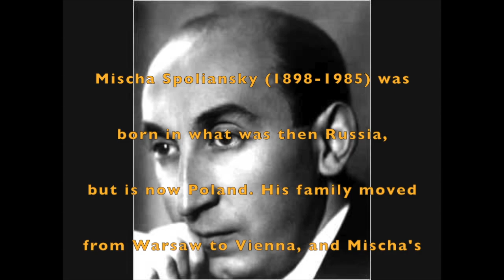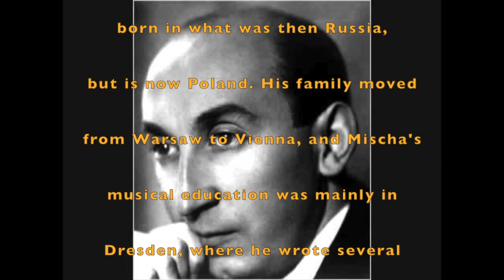Three Jewish emigrés who composed for British cinema (1946 and 1950 recordings)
Many Jewish artists who left Central Europe in the 1930s settled inBritain. Here are three composers - though one of them left Britain for the USA and Hollywood during WW2.

Józef Żmigrod (Allan Gray) was born in the Polish province of Austria-Hungary, though he studied in Vienna as a pupil of Schoenberg. He had already written for Max Rheinhart’s stage productions when he left for Britain. There, he became naturalised and adopted the pseudonym Allan Gray, composing the scores for many films, including four for Powell and Pressburger, as well as The Airican Queen.

Miklós Rósza came from Budapest, though he studied at the Leipzig Conservatory and had begun to build a reputation in Germany before leaving for London to work for Alexander Korda in 1936. He became well established as a screen composer before transferring to Hollywood during WW2. He is best-known for his scores for 1950s Biblical epics such as Ben-Hur.

Mischa Spolianslky was born in a part of Russia that is now within Poland, though his family moved to Vienna soon after his birth. Most of his training was in Germany, and he wrote several revues during the 1920s. After moving to Britain he took British citizenship, and wrote for the screen over five decades, beginning with Sanders of the River, from which Paul Robeson’s singing is still remembered.

Charles Williams and Sidney Torch (*) conduct the Queen's Hall Light Orchestra.

:Allan Gray:   A Matter of Life and Death   00:32
     This Man is Mine *    08:56
Miklós Rósa:   Spellbound      04:55
Mischa Spoliansky Wanted for Murder    10:39
     That Dangerous Age *    15:11
     Idol of Paris *     18:39